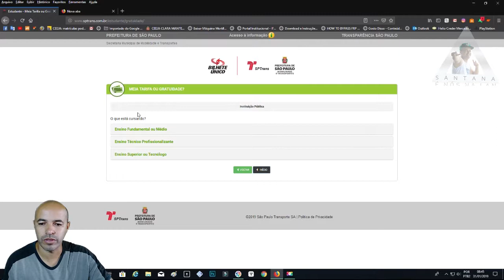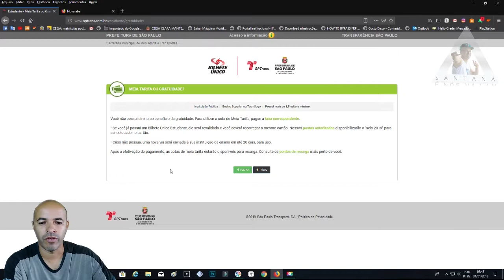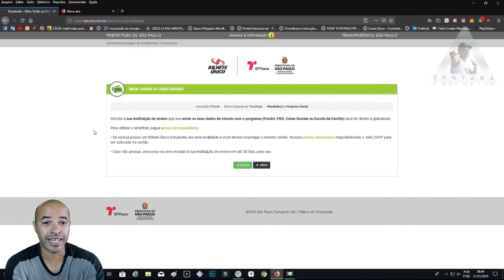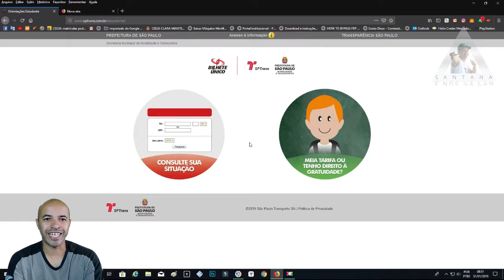Bilhete Estudante Graduação ou Tecnólogo Meia Tarifa ou Passe Livre